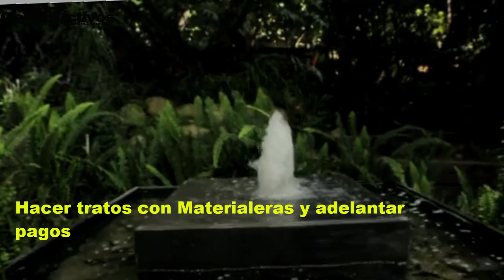Como puedo avanzar en mi obra y no gastarme ese dinero en otra cosa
En este video hablaremos de como tener un avance financiero en tu obra, y que no caigas en la tentación de gastarte ese dinero en otras cosas, ya que puede ser muy grande esta, y que nunca puedas empezar con tus sueños de hacerte de tu casa o ganar en una inversión mayor con la venta de inmuebles.

Nuestra guia de precios unitarios para la construcción la encuentras